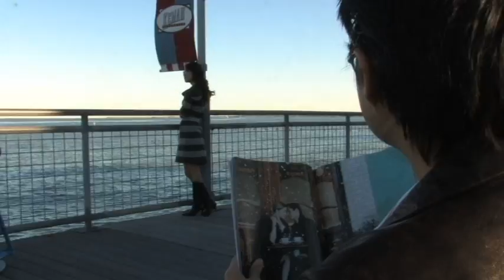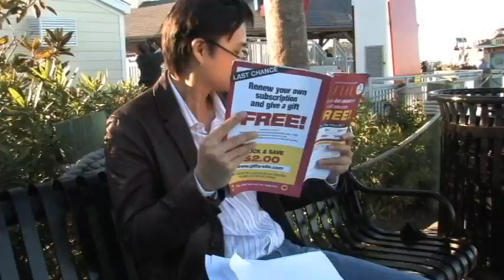Somebody to Love (Short Film)